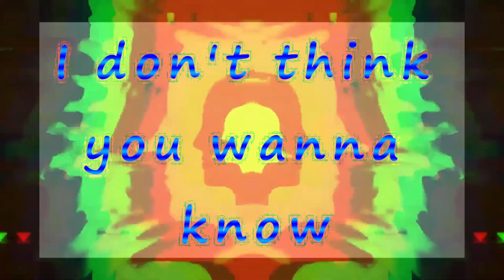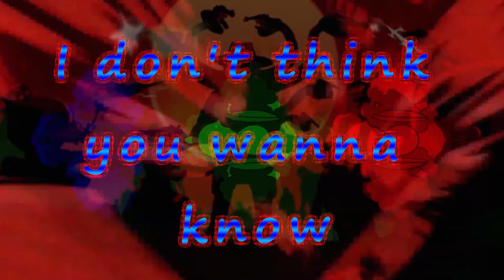Flagman - Sniff (Official Lyric Video)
NOW YOU CAN SING ALONG !!

Lyrics:

Hi there! Just wanted to see how's the view from the bottom?
Flat on your back, ass in your face.
Stick out your tongue, wanna taste?
And Sniff!
cause I smell like roses
Sniff!
Sniff!
Sniff!
And I smell like roses

I don't think You wanna know

That's right let the juice drip down your chin
Last I checked there's only one way in
Sniff
Don't cry cause it's over
Sniff
Smile cause it happened
Sniff
Don't smile cause it's over
Sniff
Cry cause it happened